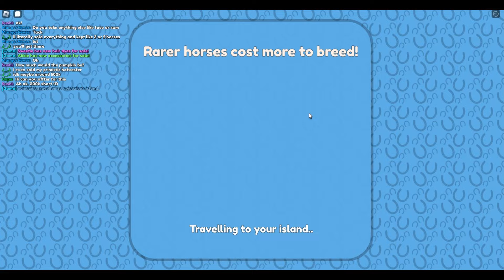Meet My Main Horses in Wild Horse Islands Roblox!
My first time playing whi in two months! Pls not im not starting to make content on it, just giving it a chance since I feel bad about my horses and my early subscribers who loved my whi content. Pls also note Horse life is not ONLY what I will make content on, if I see another game I like I will make content on it just like other Horse creators